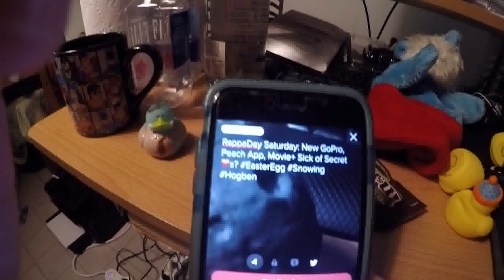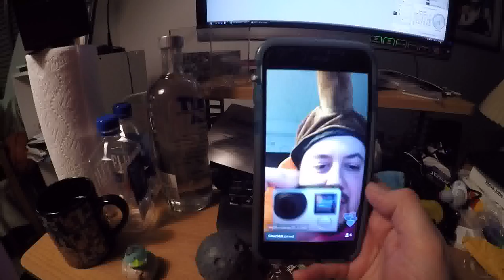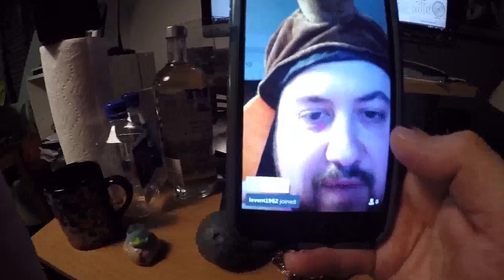Rappa VLOG 2016: +1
Filmed Early January 2016 - half in front of a live Periscope audience
*These are the totes exciting adventures of one, Matt Rappaport, being of sound all the things!*